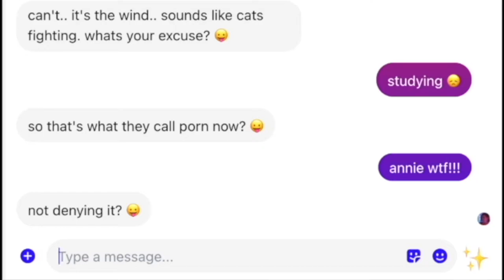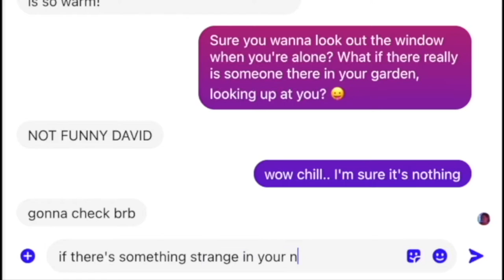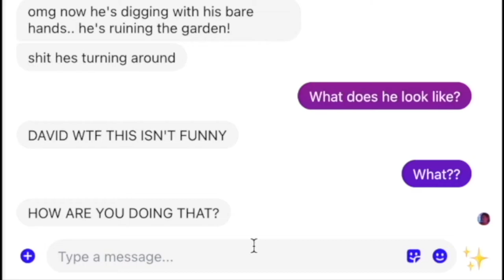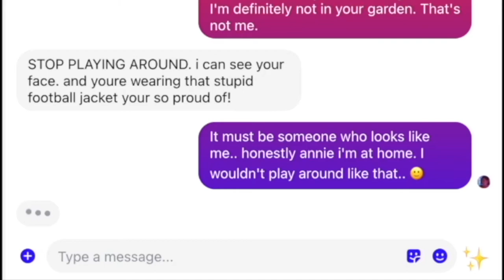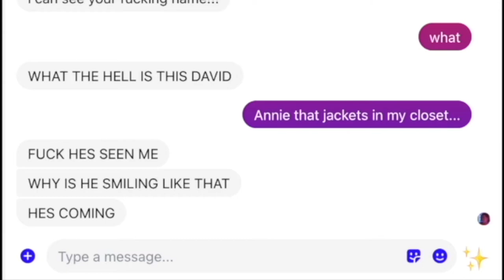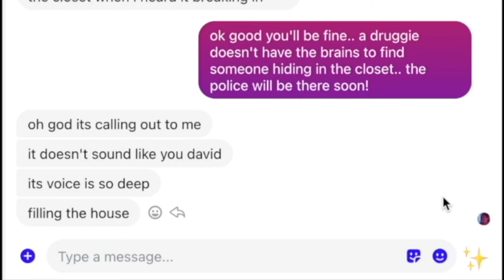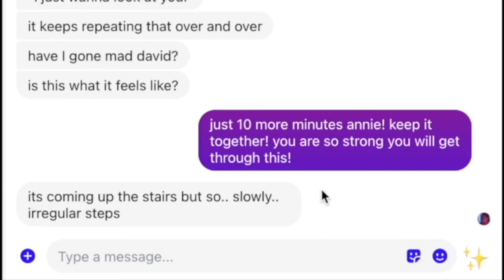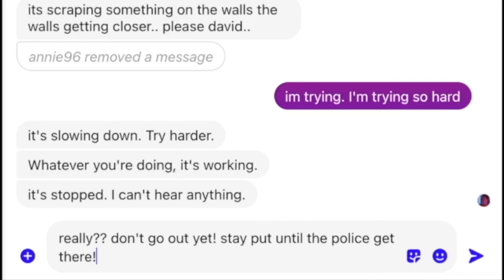Annie96 is Typing ft. Creepy Oz | Classic Creepypasta Narration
▶CREDITS:
Narration: Yasmin Hamlet-Page & Creepy Oz
Production: Oliver Pickup
Video: Faye Greer

“annie96 is typing.” is an original work by Pascal Chatterjee and the edition used for this production has been taken from creepypasta.fandom.com. The original work is published online under the Creative Commons Attribution-ShareAlike 3.0 Unported (CC BY-SA 3.0) license. Under the terms of this license, our production is released under the same license. Neither this production, Cryptonomica Productions, or Emerald Penguin Media Group LTD are endorsed by the original author.